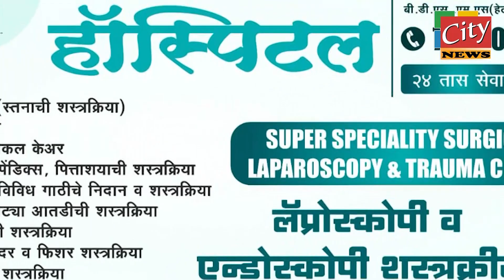जिजाऊ आणि स्वामी विवेकानंदांना शाहिरी पोवाड्यातून आझाद हिंदचे अभिवादन